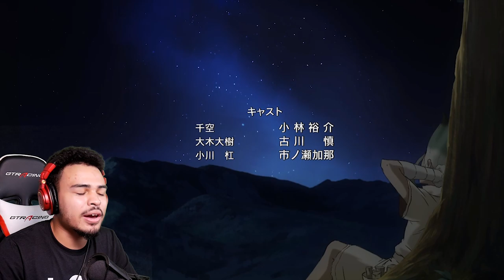FRIEND OR FOE?! - DR. STONE EPISODE 2 LIVE REACTION!